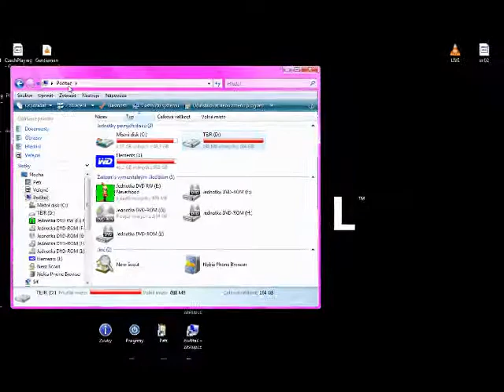WHAT TO DO NOW... AT DISC D:\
69 is everywhere O_Q